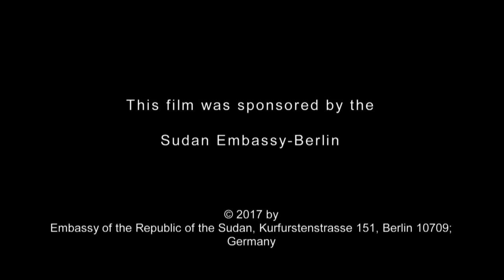Naga, The Royal Lantern of Ancient Sudan